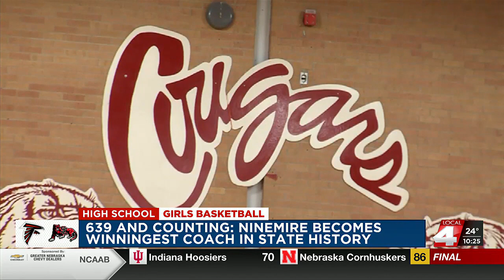Ninemire becomes Nebraska's all-time HSGB wins leader